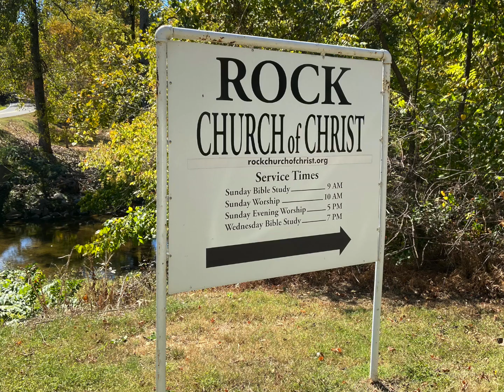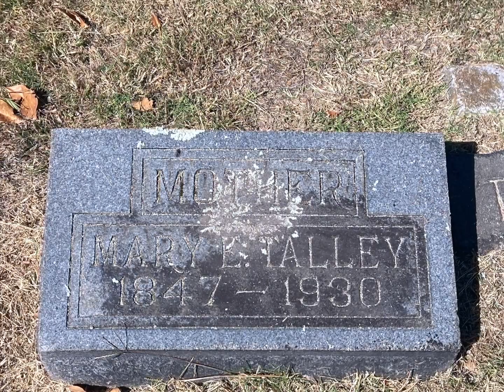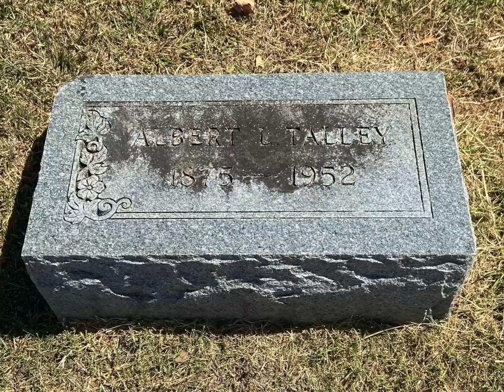2022 Talley Family, Dickson TN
This video shows a visit in Oct 2022 to the church (outside of Dickson, TN) that William M. Talley helped build in 1826. He and his wife were buried at this churches cemetery. At the cemetery in Dickson the gravesites were found for George Talley the father of Milton (Pete) Talley who was the father of Dick Talley.